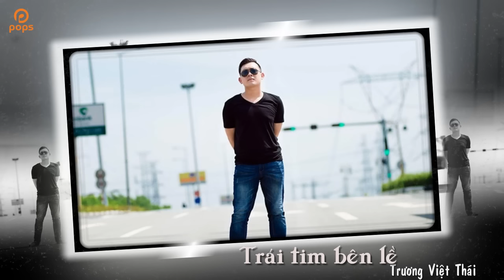Trái Tim Bên Lề - Trương Việt Thái [Official]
. Bài hát: Trái Tim Bên Lề
Ca sỹ: Trương Việt Thái